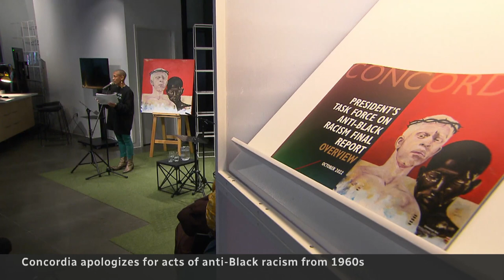Concordia apologizes for mishandling Black student protests in 1969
Concordia University has formally apologized for calling in police during protests in 1969 sparked by accusations of racism towards Black students. The protests ended with violent confrontations and 97 arrests.